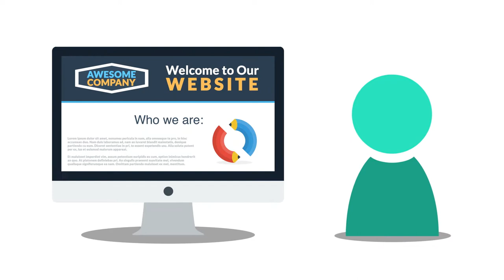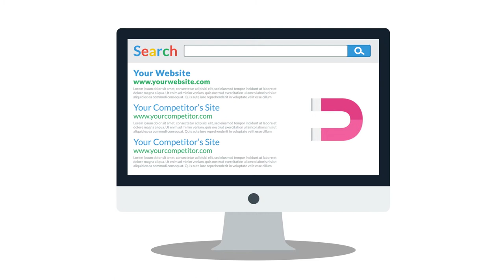Video Marketing Explained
By 2019, global consumer Internet video traffic will account for 80% of all consumer Internet traffic. We make awesome videos!

Antigravity is a strategic marketing, advertising and design agency based in Mumbai, India. Finding simplicity within clutter is our passion. With us you find your centre. Using emotions, human connections, design and technology we provide to our clients an advantage, in the digital ecosystem.

 Our expertise spreads across Digital Content, Search Engine Optimisation, Technology, Design, Video Production, Photography, Media Planning & Buying, Influencer Management and PR.

All in all we combine the visual design of a branding firm, storytelling of a production company, and innovation of a digital agency.